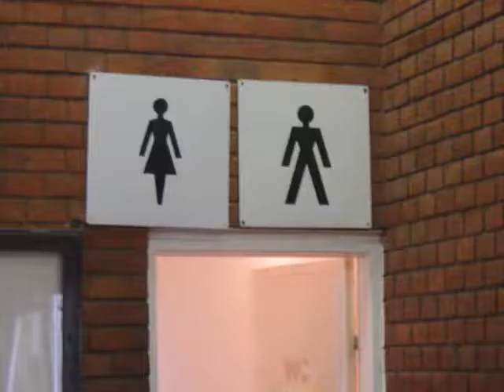YBL alkotóhét 2006